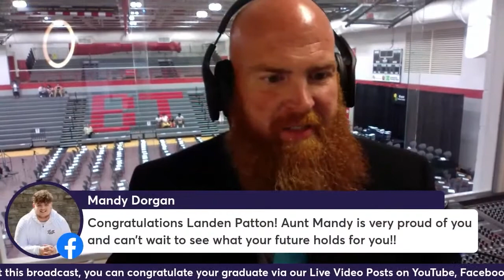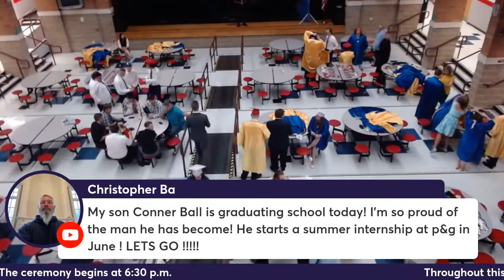Senior Completion Ceremony